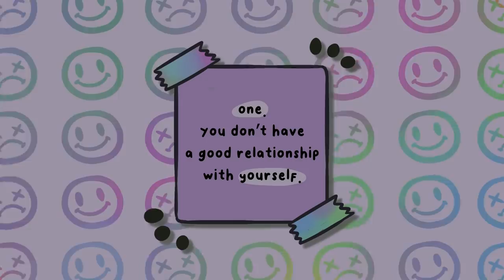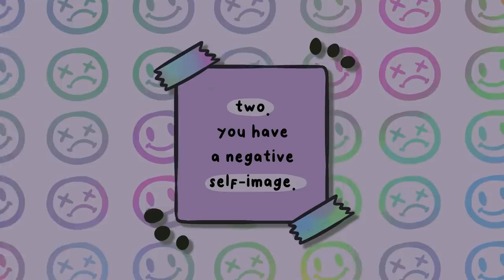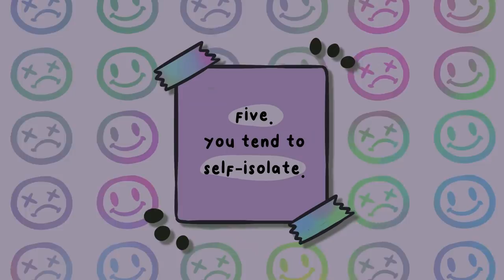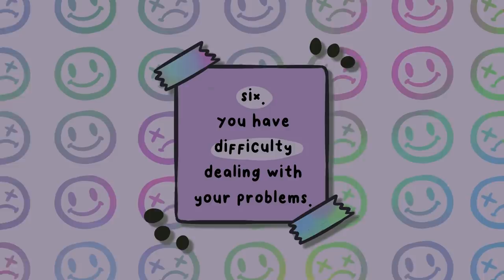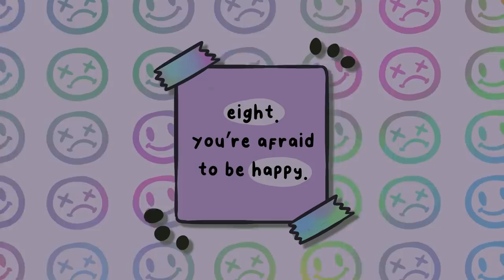8 Signs You Had a Difficult Past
"We are who we are for a lot of reasons, and maybe we’ll never know most of them. But even if we don’t have the power to choose where we come from, we can still choose where we go from there.” - Stephen Chbosky

Having a difficult past — whether it was because of a toxic family, a harsh upbringing, an abusive relationship, or a traumatic experience — is not something we would ever want for ourselves. Until we learn to face it head-on and make peace with it, it will never stop haunting us and dictating our path in life. But how do you heal from a difficult past if you don’t even realize it’s something you’re struggling with? This video might help!

Writer: Chloe Avenasa
Script Editor: Isadora Ho
Script Manager: Kelly Soong
VO:  Amanda Silvera
Animator: Zuzia IG @zuzia.png
YouTube Manager: Cindy Cheong

References:
Brown, R. P., & Bosson, J. K. (2001). Narcissus meets Sisyphus: Self-love, self-loathing, and the never-ending pursuit of self-worth. Psychological Inquiry, 12(4), 210-213.
Carvalho, A. F., Hyphantis, T. N., Taunay, T. C., Macêdo, D. S., Floros, G. D., Ottoni, G. L., … & Lara, D. R. (2013). The relationship between affective temperaments, defensive styles and depressive symptoms in a large sample. Journal of affective disorders, 146(1), 58-65.
Joshanloo, M. (2013). The influence of fear of happiness beliefs on responses to the satisfaction with life scale. Personality and Individual Differences, 54(5), 647-651.
Liotti, G. (2004). Trauma, dissociation, and disorganized attachment: Three strands of a single braid. Psychotherapy: Theory, research, practice, training, 41(4), 472.